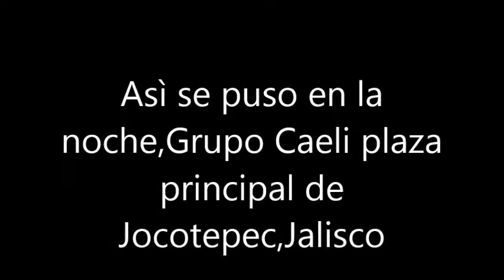Serenata 27 de diciembre de 2015 Jocotepec Jalisco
CAELI SWOW.es el nombre del grupo que interpretò música en la plaza principal de Jocotepec Jalisco,27 de Dic 2015